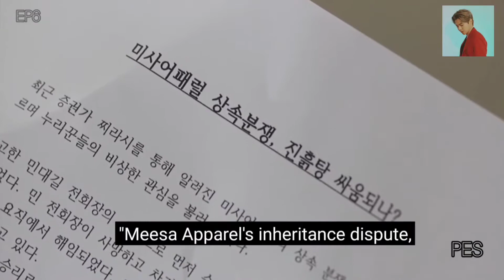Wolgyesu Tailor Shop EP6 (PES Cut)